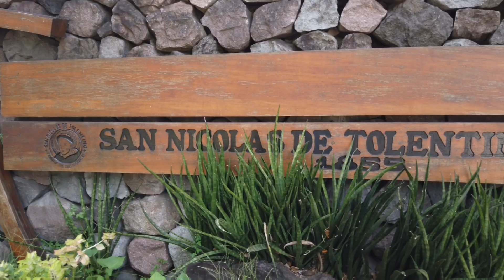1885 Historical Church and Mambajao Public Plaza in CAMIGUIN ISLAND, PHILIPPINES | WALKING TOUR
WALKING TOUR: MAMBAJAO PLAZA & SAN NICOLAS DE TOLENTINO PARISH|CAMIGUIN ISLAND MINDANAO, PHILIPPINES

Hello, I got a small amount of time to walk around Mambajao and visit two beautiful places; Mambajao Plaza and San Nicholas De Tolentino Parish .

Mambajao Plaza is the best place to chill up. It is surrounded by trees, plants, and flowers and breathe fresh air as you walk around. I also went to the San Nicholas de Tolentino Parish. The church was built-in 1885. Structures both inside and outside are so beautiful, especially on the ceiling part.

Mambajao Plaza and San Nicholas De Tolentino Parish are both located at the heart of Mambajpronounced as M am-ba-haw) the center of businesses and markets.

*correction on the flash card pop up : Its DEPARTMENT OF TRADE AND INDUSTRY (DTI) not Trade and Commerce.

NOTE: THIS VIDEO IS  ALL ABOUT VIRTUAL WALKING TOUR, NO TALKING AND EXPERIENCE REAL BACKGROUND NOISE OF THE PLACE.

 "HAPPY WALKING" 👣 "

🔸SUPER THANKS (See description)

GEAR USED IN THIS VIDEO: (Visit the Link)

-Dji Osmo Pocket Backpack Clip and Adapter Mount.